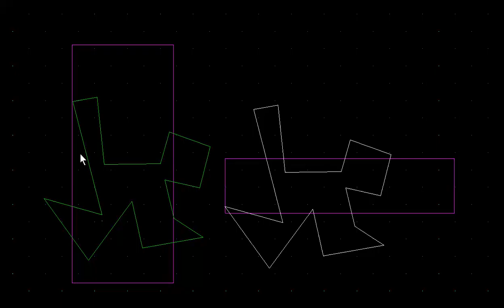PlasmaCam / Samson 510 CNC - Scale Width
I hope PlasmaCam adds a SCALE WIDTH function to their tool set.